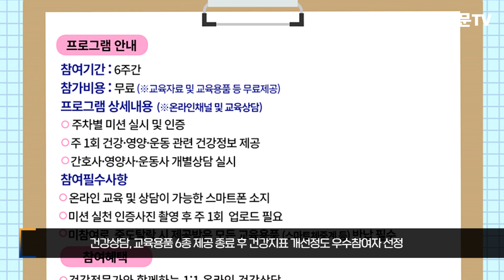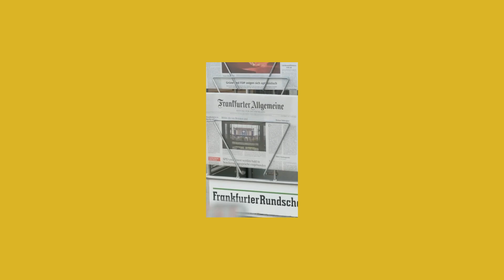나만의 건강루틴 만들기 온라인 슬기로운 비만관리 꾸준한 인기비결은? 경북신문TV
슬기로운 비만관리는 건강관리에 어려움을 겪고 있는 과체중 또는 비만인 성인을 대상으로 6주 또는 8주 프로그램으로 운영하며, 현재까지 총 352명의 대구시민이 참가했고, 매회 신청오픈과 동시에 조기 마감되는 시민건강놀이터의 인기프로그램 중 하나다.

먼저, 대상자의 신체계측과 건강행태 설문지를 통해 기초건강 정도를 사전평가 후 분야별 전문가와 1:1 매칭하여 주차별 건강관리 미션인증, 건강상담, 교육용품 6종을 제공하며, 종료 후에는 건강지표 개선정도에 따라 우수참여자를 선정하여 소정의 상품도 수여한다.

또한, 2020년부터 현재까지 이수자를 대상으로 실시한 사업효과 분석결과, 체중(kg), 허리둘레(cm), 체질량지수(kg/㎡)의 평균값이 참여 전보다 모두 감소했고, 허리둘레(WC) 및 체질량지수(BMI)를 기준으로 정상인 경우가 참여 전보다 참여 후에 증가하였으며, 비만 전단계(과체중), 비만은 감소하여 프로그램이 비만관리에 효과가 있는 것으로 나타났다.

정의관 대구광역시 보건복지국장은 “비만예방 및 관리를 위해서는 개인 수준의 노력뿐만 아니라 다양한 방법을 통해 생활습관 개선을 독려하며 동기부여를 주는 지역사회의 접근이 필요한데 슬기로운 비만관리 프로그램이 대구시민의 건강관리에 도움이 될 것으로 기대된다“고 말했다.